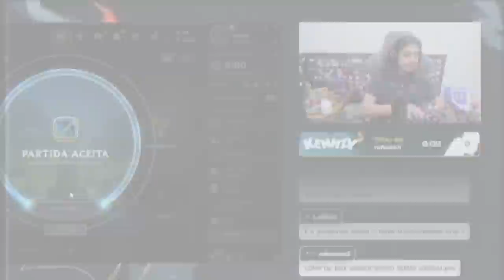A REGRA É: NÃO PODE BATER NA TORRE! | FLEX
Gostou das estampas, lindão ou lindona? Então acesse o link e garanta a sua